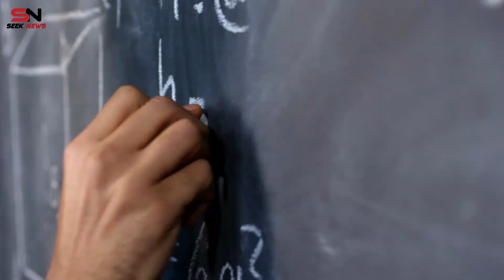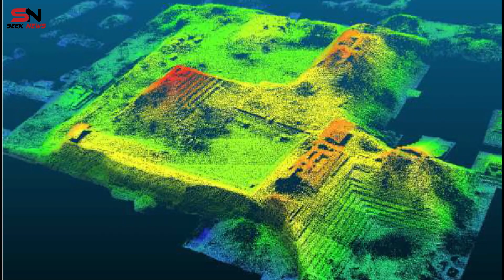মায়ার পিরামিডের গোপন রহস্য II Secrets Behind Hidden Pyramids of Maya